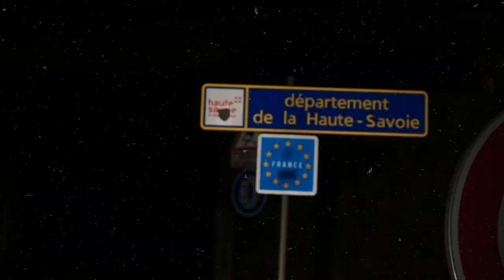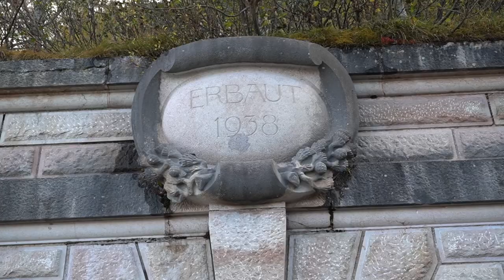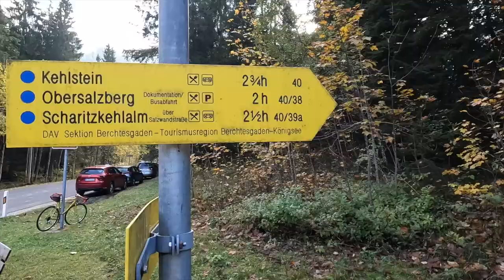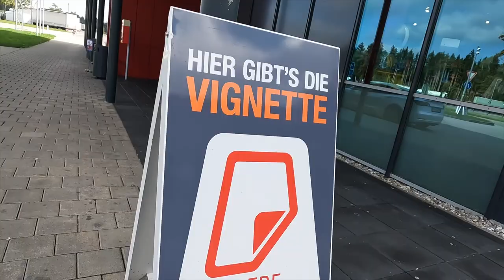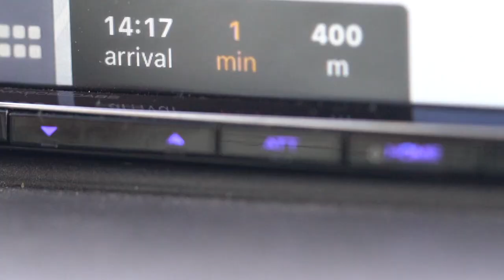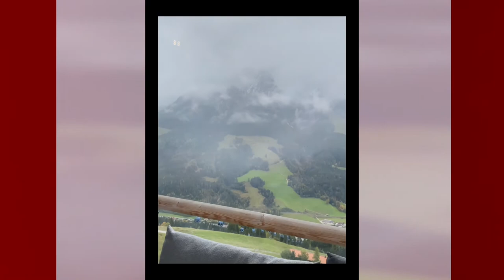We hiked to a dictator's cabin 😱 | Van Life Alps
Being one of the most infamous places in the Alps, it also offers a stunning view! And we had to hike there!!!
Holy smokes time flies! We really wanted to get on the road and get started traveling Europe in our van, Miles!! So.. we might have headed to Germany a bit too soon.. there were a couple of things left on our van build list.. so we decided that we simply had to make a stop in our van travels, and prioritize finishing up the van build!

After taking it really easy at the beginning of our trip, eating tons of delicious foods, drinking German beer, and just plain and simply enjoying ourselves.. we made the decision that we had to start moving! And the timing couldn’t be better, we were driving into the ALPS!!

Since one of us (you can guess who 😉) is a major history buff we had to visit Kehlsteinhaus.. or better known as, Eagles Nest. Hitler's cabin in the German mountains. We decided to hike, and not take the lift. If you want to know how to do it yourself, you can check our blog post

The hike was pretty easy, and was completed in 1hr 30 min 🥳

Since we were in beautiful Austria, we had to visit Leogang. One of the most famous bike parks in the world. Infamous for its rough downhill World Cup trails, plus it is simply stunning there!

However.. Leogang was freezing cold ❄️ so it didn't take long before we continued our van travels and turned the front of our Ford Transit campervan to warmer and sunnier parts of Austria.. but that is for the next video ☀️

If you want to skip to a specific part:
01:10 Hiking to Kelhsteinhaus
05:30 Finishing our van build
09:10 Downhill biking in Leogang

Also, here you can check out our European adventure from the start:
Before we embarked on our first trip we have done tons of work. Watch our campervan conversion journey from the beginning
We are Ida and Tobias and we have converted a Ford Transit into the ultimate adventure campervan and would love for you to join in on the ride🌟  We both have taken time off from our full-time jobs and we're now traveling Europe with Miles (name of our van, named after the one and only Ken Miles🏎) and starting van life, as a couple 💞

THANKYOU for taking the time to join us, we (you and us) make up our small community and we are immensely grateful for your support here on YouTube and Instagram, it is truly inspiring for us and keeps us up late working on Miles and making videos 🧡
👍  LIKE if you enjoy our films and want to continue supporting us